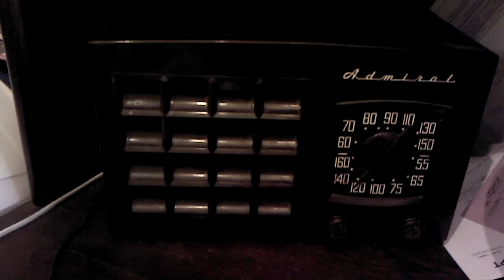KDSK Radio the best AM radio station in the state, probably the nation!